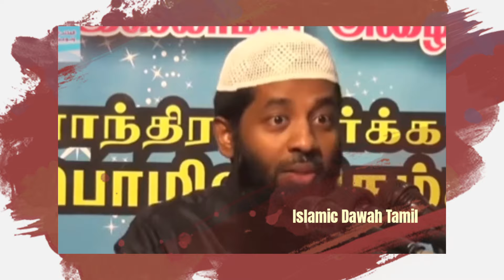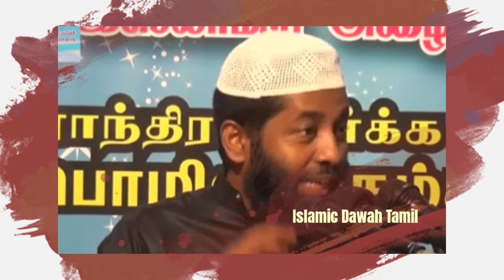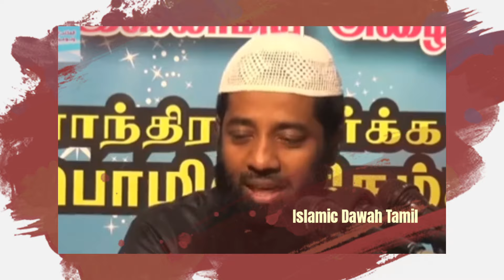ஹலால் தெளிவானது ஹராம் தெளிவானது | Mujahid Ibnu Razeen | Tamil Bayan